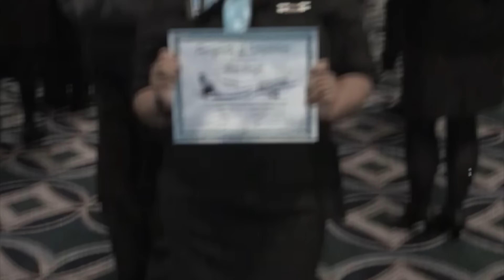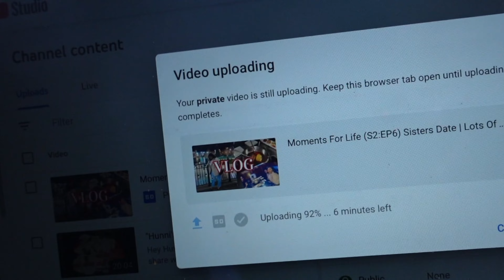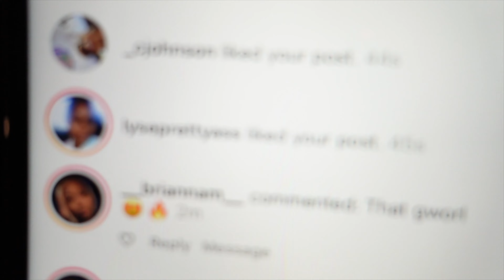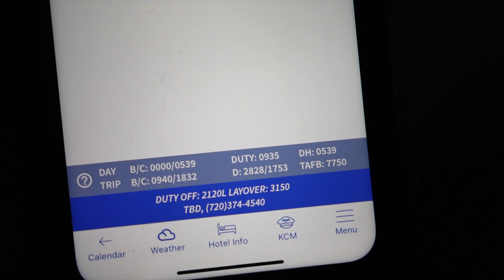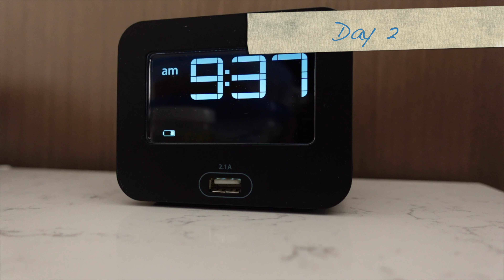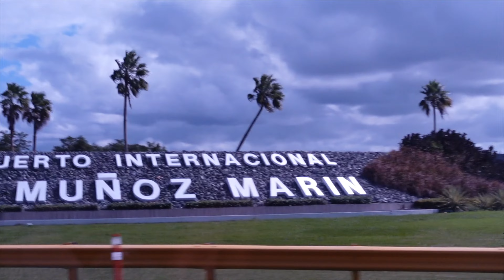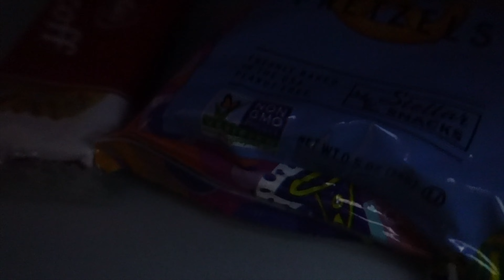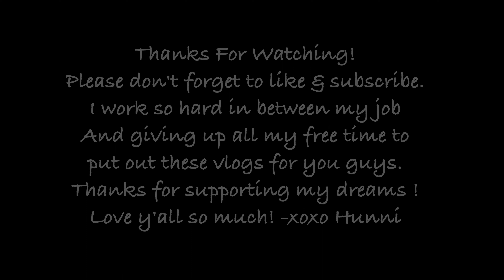"Flight Attendant Life" Stranded in Puerto Rico!? Unexpected Layovers,Very Emotional + More!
HeyHuns in this vlog I get stranded in San Juan Puerto Rico! yes STRANDED! found out the aftermath of this situation...
I also get very emotional and give encouraging advice about following your dreams (MUST WATCH!)